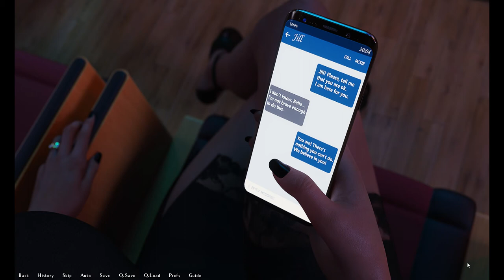Being a DIK - Jill Piano Recital Scene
Probably the best and my favorite scene in this entire game. Who says all Adult VN are just about sex? This game is amazing!